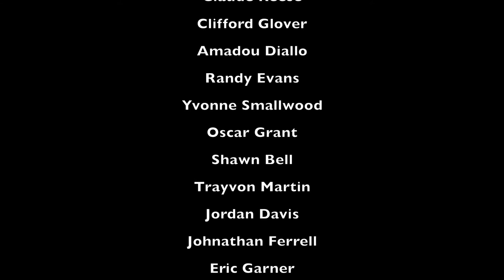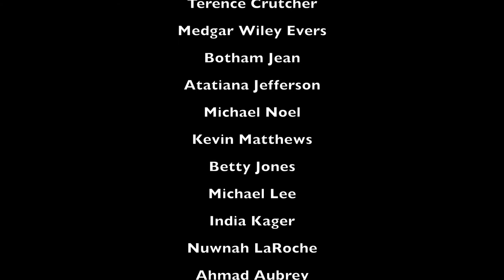M.o.M.'s Couch 101 \\ BLM + Voting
I hope to make this into a semi regular series but today I definitely felt the need to make my feelings on both Black Lives and Voting known because those are the most pressing issues in my mind moving forward in 2020.